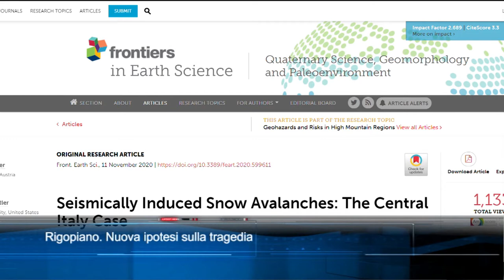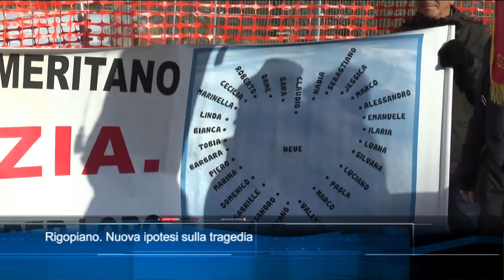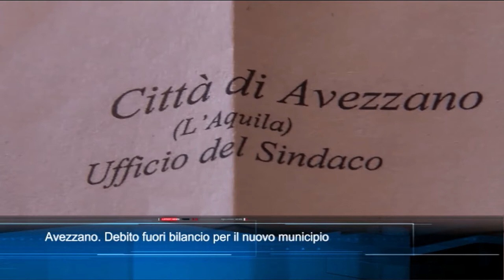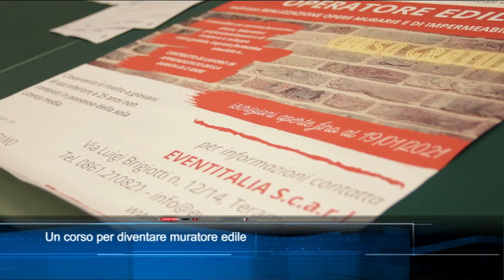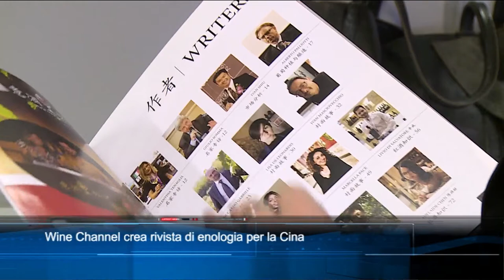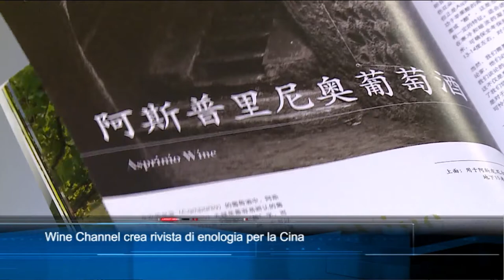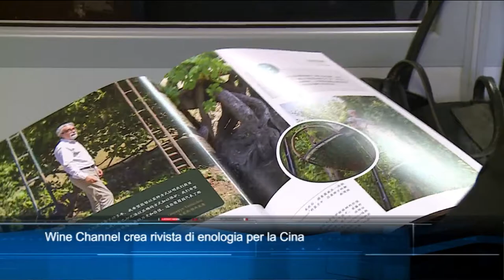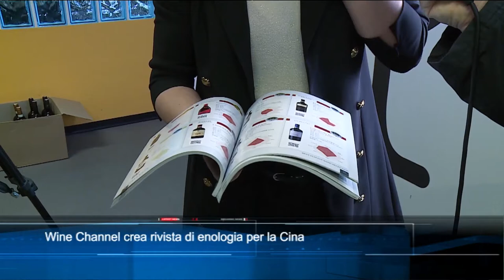TgSei edizione delle 19 di martedì 29 dicembre 2020